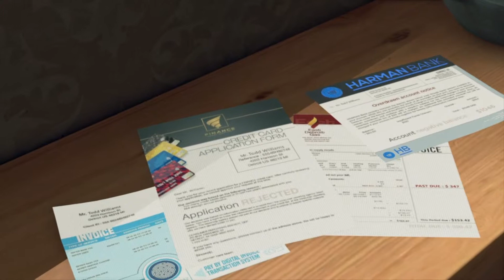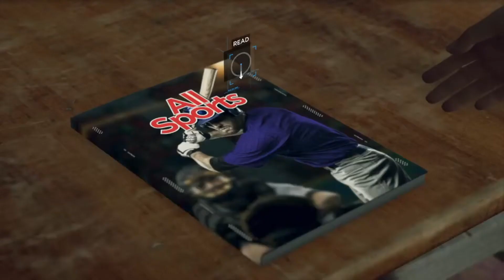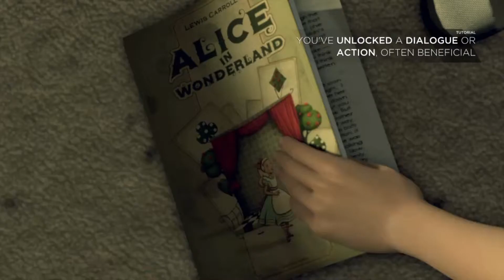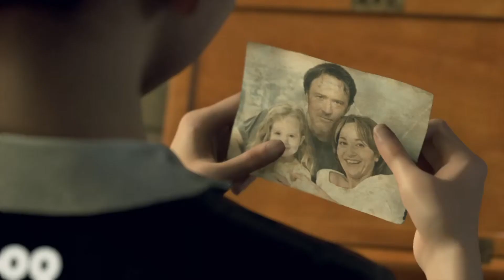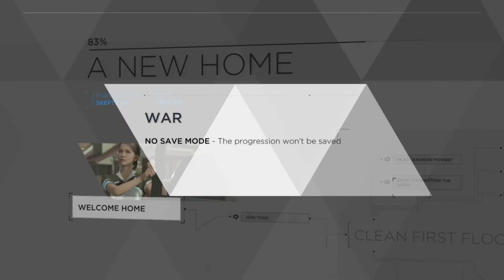Detroit Become Human Walktrough Part 3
PS4 Detroit Become Human Gameplay Walkthrough Part 3 of the Detroit Become Human Story Campaign.Detroit Become Human Gameplay Walkthrough will feature the Full Game Story Campaign.